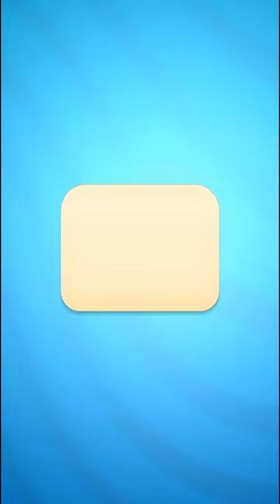My Talking Gold Run Gameplay Update New Trailer Relxing Mobile Game TYPWEQ New Levels